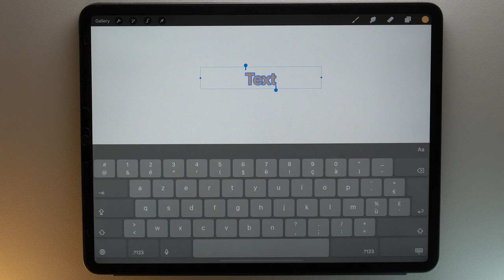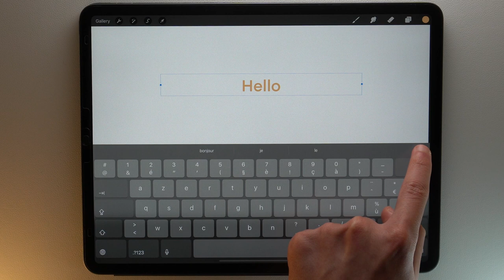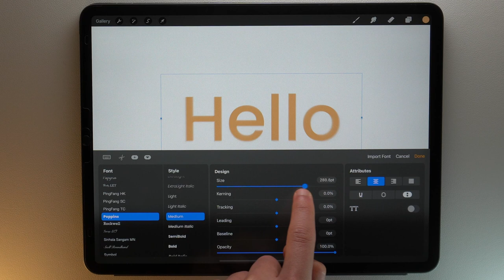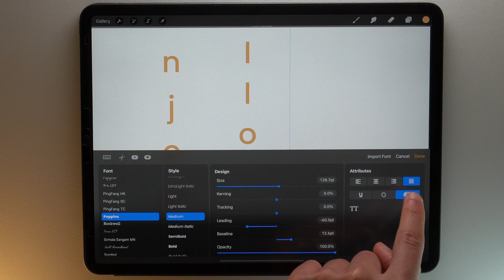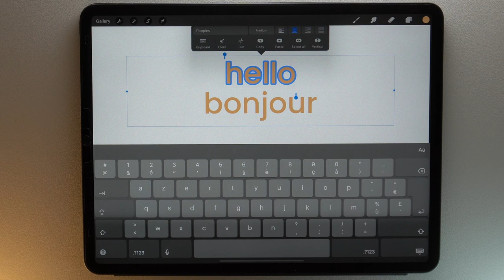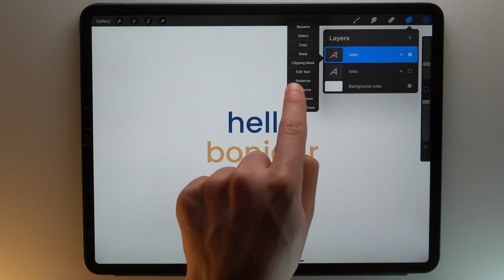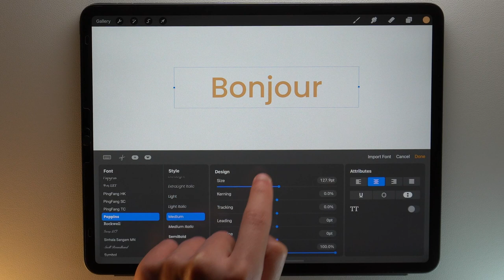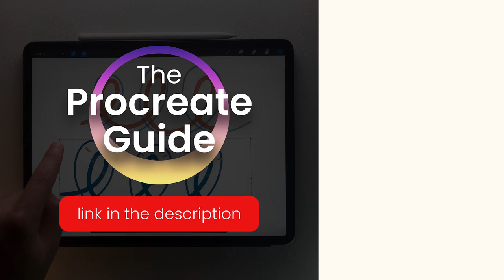How to add text in Procreate.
In this video, I'll show you how to add text in Procreate

👉 Join my private community to get my free course The Procreate Guide ➝

⏱ Timestamps
00:00 - Introduction
00:22 - Text Bounding Box
00:58 - Edit Style Panel
01:40 - Font
01:58 - Style
02:28 - Design
03:24 - Attributes
04:11 - Font Companion
06:37 - Get the Procreate Guide